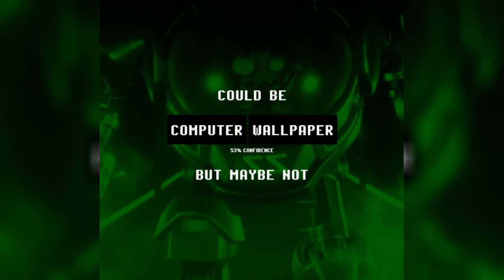Z7 CHALLENGE (Reto Z7 ) #21 : Retos | Plantas vs Zombies GW2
Un reto de habilidad al control. Primero atrapar con la trampa gravitatoria, despues atraer,  y finalizar a los enemigos con el cuchillo láser.

Zombidito Z7 por fin es grande xD

Gracias por tu visita. Vuelve pronto. C:

Dejen sus saludos y saldrán en un vídeo próximo.

Pregunta con el hashtag